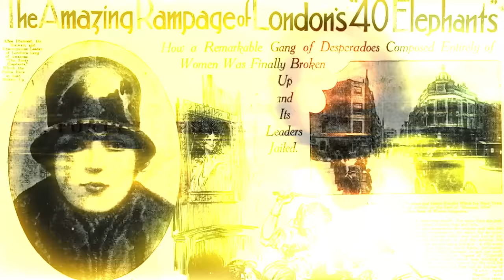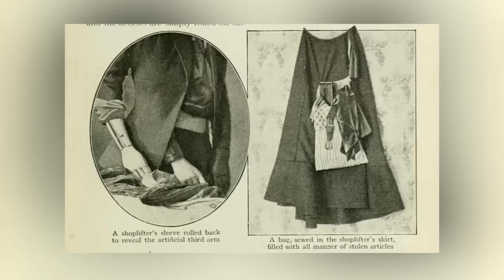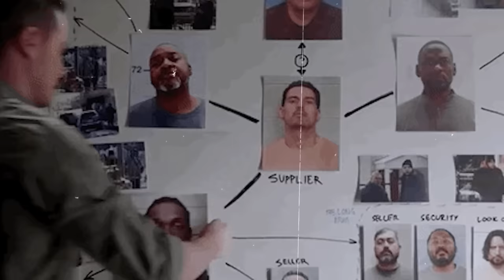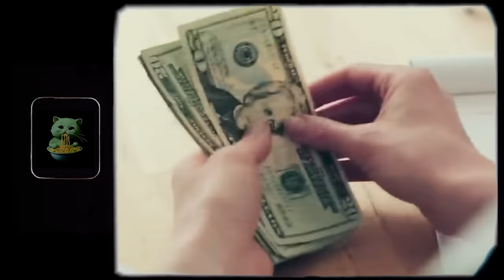นี่คือแก๊งอาชญากรผู้หญิงที่อันตรายที่สุด